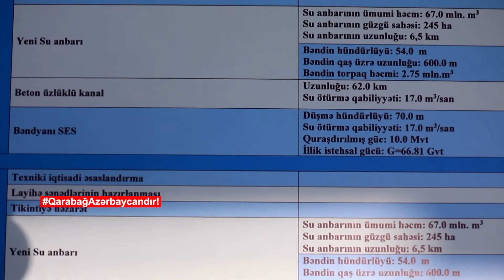Qubadlıda Bərgüşadçay Su Anbarı belə tikiləcək. Oktyabr 2022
Qarabağ Azərbaycandır!, Şuşa, Xankəndi, Ağdam, Xocavənd, Füzuli, Laçın, Xocalı, Zəngilan, Qubadlı, Kəlbəcər, Zəngəzur, Şurnux, Qafan, Meğri, Nüvədi, Göycə mahalı,
Qarabag Azerbaycandir! Shusha, Xankendi, Agdam, Xocavend, Fuzuli, Lachin, Xocali, Zengilan, Qubadli, Kelbcer, Zengezur, Shurnux, Qafan, Megri, Nuvedi, Goyce mahali,
qarabag muharibesi, qarabagh, qarabag sikestesi, Qarabağ Azərbaycandır!, Qarabağ Azərbaycandır, Qarabag Azerbaycandır